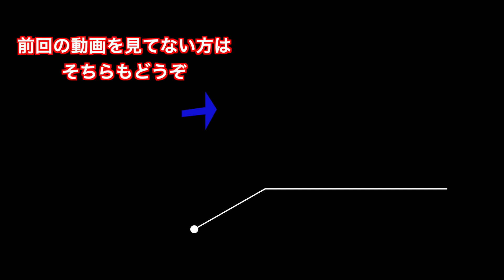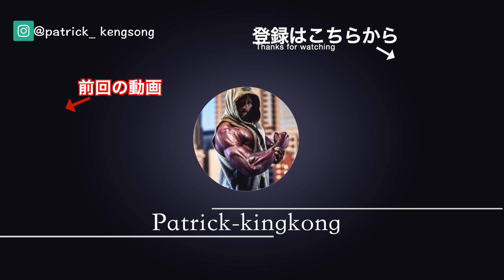アフリカ仕込みのダイエット食【食材紹介編】続く.......大会まで残り３週間。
🔴PATFITのトライアルを開始しました！
お一人様、50分/5500円です。
ご予約は下記からお願いします。

⭐️PATFIT TRIAL申込フォーム

🌍ＳＮＳ
黒人サムライ（パトリックケンソン）

唐辛子を食べると食欲が抑えられる＆脂肪燃焼増加